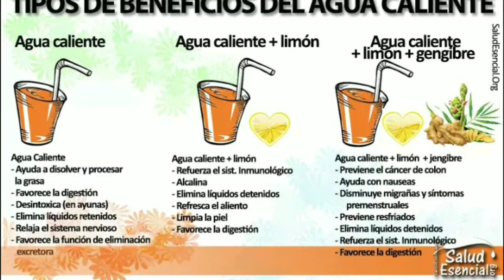Aguas naturales con grandes beneficios para la salud